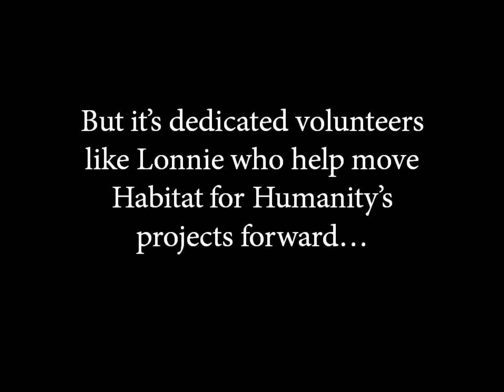Volunteer Spotlight - Lonnie Bethune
Three times a week, Lonnie Bethune drives over an hour to Victoria Cottages in Rockwood to volunteer his time. Recently retired, Lonnie is a new "regular" volunteer and is a great addition to the long list of familiar faces that can be relied upon to consistently help move our projects along.

"I have been blessed in my life," Lonnie said. "Now I have the opportunity to bless these families."

Lonnie's warm smile and upbeat attitude lifts the spirit of the work site even on Portland's rainiest winter days.

"This is a wonderful opportunity to volunteer. I have always wanted something that would keep me active and busy. This is interesting; its physical work, which I enjoy. Even though I am retired, I still have a lot of energy, so to apply it here is a benefit for me and those who will eventually live here."